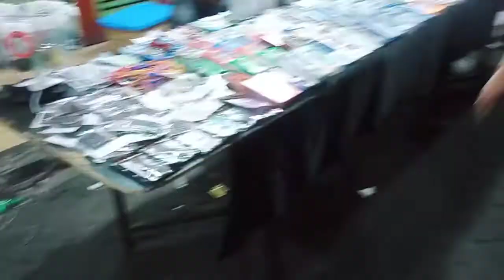TEMPAT BELI KUE MURAH BISA BUAT JUAL LAGI LIPUTAN VJ